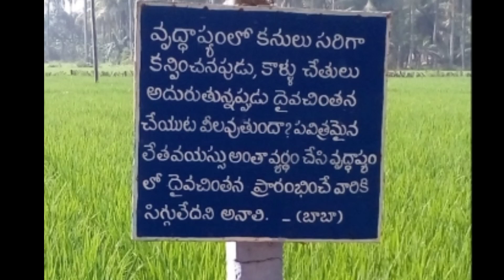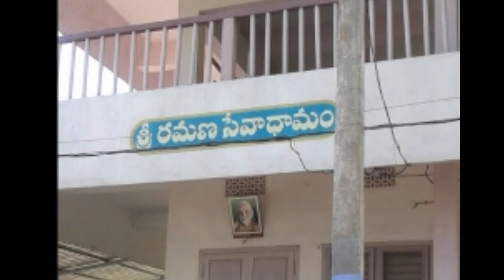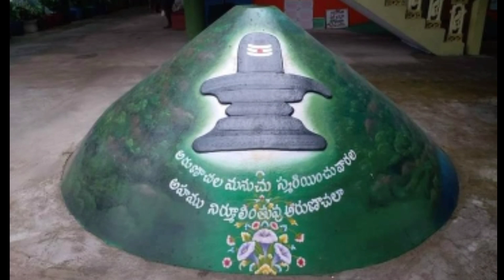velpure Ramana asramam|| Mouna Swamy asramam velpure